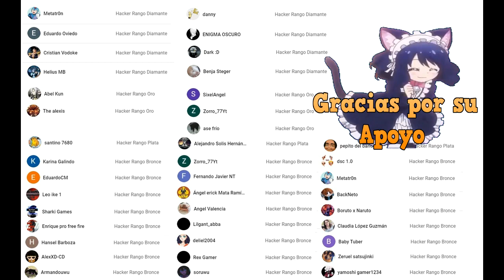Trucos y Consejos de The Battle Cats en español Capitulo 53 Como Desbloquear los Gatojos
Hola que tal gamer estamos de vuelta esta vez aprenderemos como desbloquear los Gatojos

Me quieres apoyar únete a los miembros de mi canal aparecerás en la pantalla de inicio de todos mis videos, ademas de que tu opinión será escuchada para la realización de los mismos.